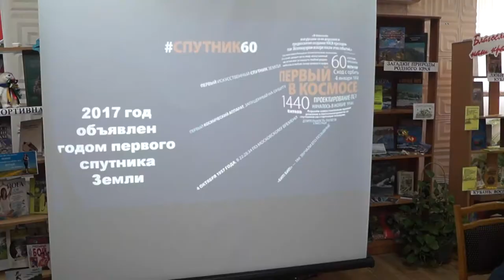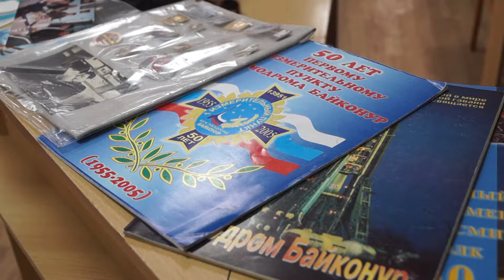В библиотеке прошел час истории"Начало космической эры"